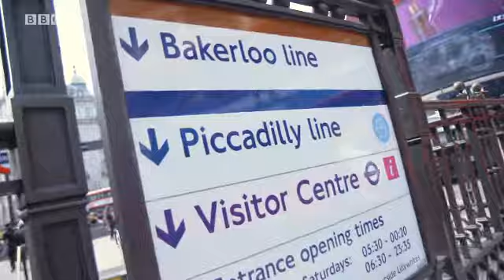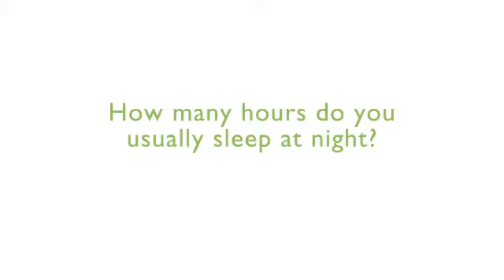Wider World 2. Unit 6. Reading. BBC Vox Pops